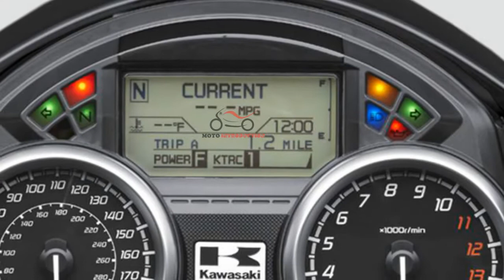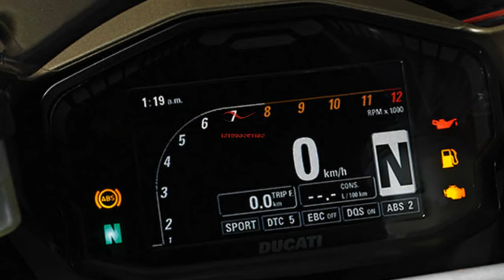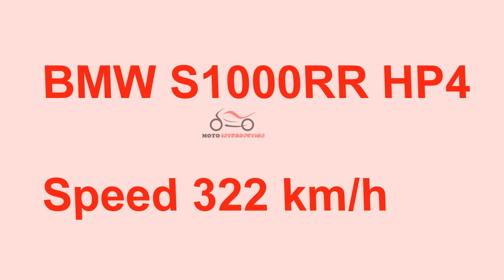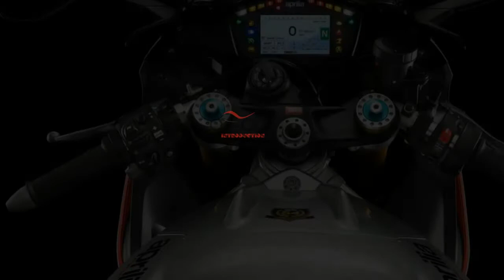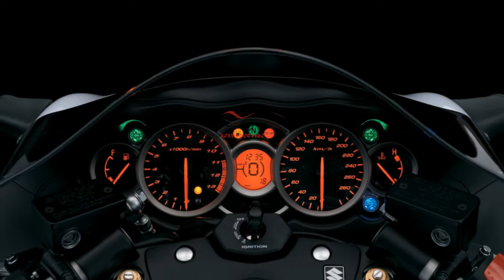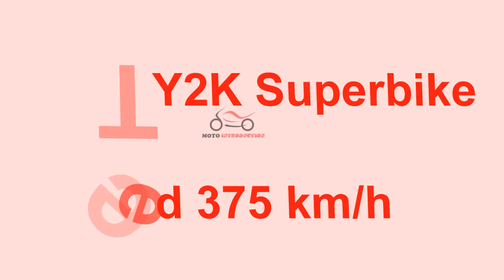Top 10 Fastest Bikes in the World 2018 | Top 10 Fastest Motorcycles of All Time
List Top 10 Fastest Bikes in the World 2018

10) Kawasaki ZX14R - Speed 298 km/h
9) Yamaha YZF R1M - Speed 299 km/h
8) Honda CBR 1000 RR - Speed 300 km/h
7) Ducati 1199 Panigale - Speed 304 km/h
6) MV Agusta F4 RR - Speed 308 km/h
5) BMW S1000RR HP4 - Speed 322 km/h
4) Aprilia RSV4 - Speed 328 km/h
3) Suzuki Hayabusa - Speed 330 km/h
2) MTT Y2K Superbike - 375 km/h
1) Kawasaki Ninja H2R - 407 km/h

Muscle And Performance – The Top 10 Fastest Cruiser Motorcycles!

What is the fastest cruiser out there? We take a look at 0 – 60 times

Top 10 Fastest Motorcycles - Bikes in the World 2018
Fastest Bikes in the World